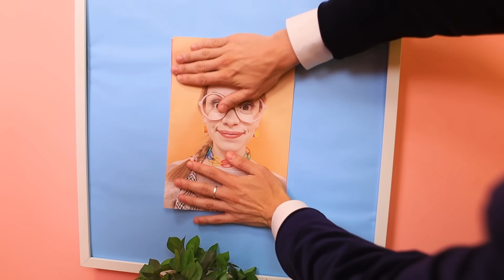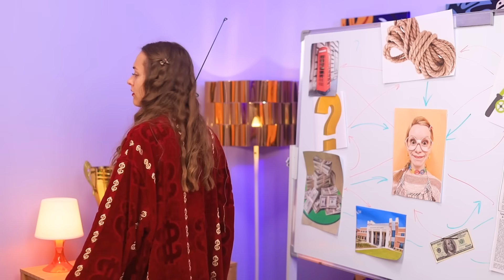Бедная популярная VS Богатая непопулярная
Для того, чтобы стать самой популярной девушкой колледжа, не обязательно быть богатой. Популярность можно получить просто за хорошие дела. Но могут возникнуть проблемы, давайте узнаем какие.